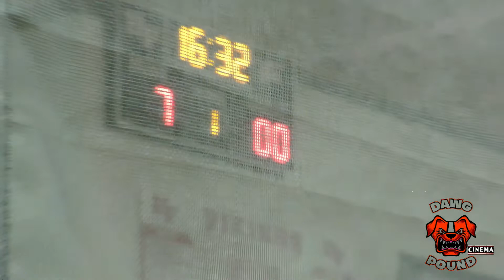TF South vs Crete Fall 2022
This was a 2022 Fall League Basketball game at Homewood Flossmoor.